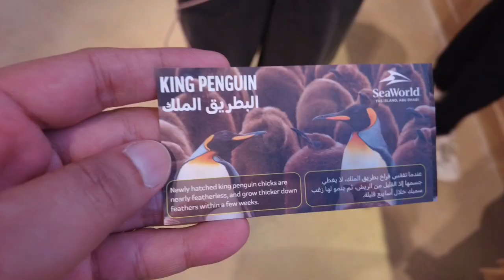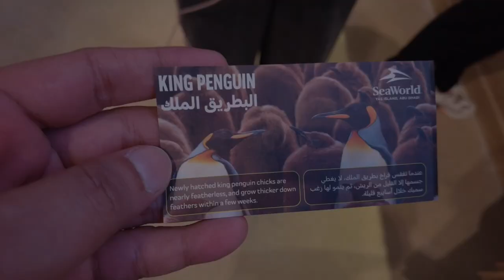SeaWorld | Abu Dhabi | Pre-view Walk Tour | Part 1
Part 1
SeaWorld Yas Island, Abu Dhabi U.A.E
Quick Walk Tour